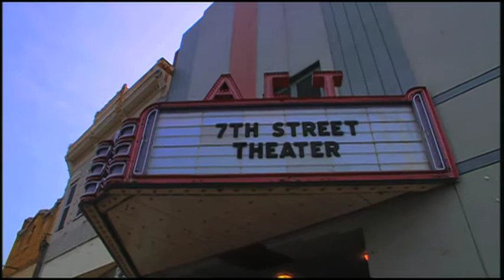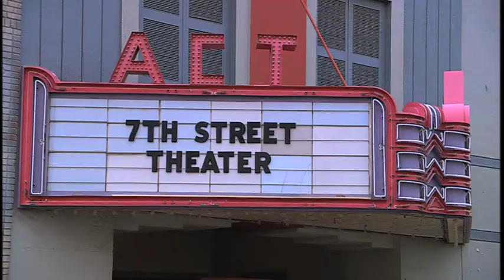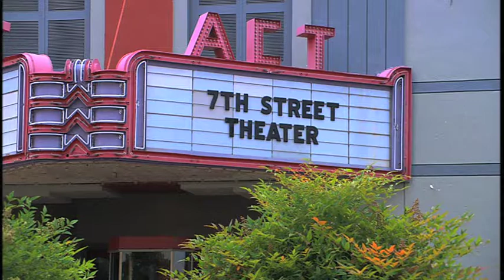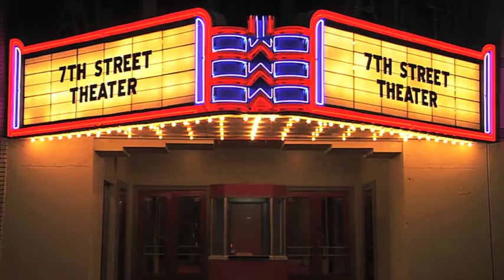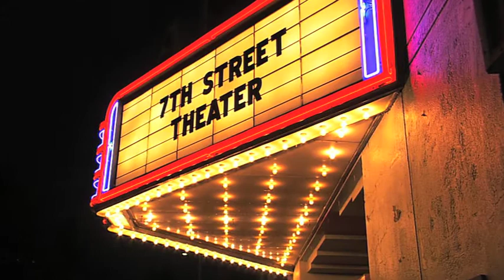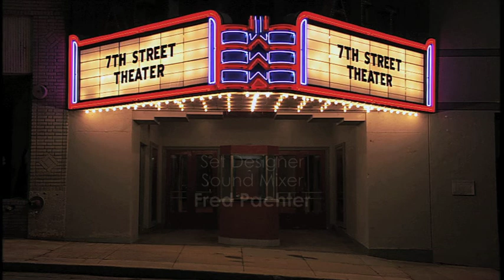A Sudden Change (Part 2) | 7th Street Theater | Season 2 | Episode 14 | Produced by Dave Christiano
The cast has to make adjustments to the new theater in Florida.

Actors: Hugh McLean, Johanna Jowett, Stacey J. Aswad, Shane Willimon, Mark Scarboro, Jack Kelly

7TH STREET THEATER is a drama series about five Christian actors who perform a weekly stage show for their community.  There are 3 Seasons in the series and a total of 64 episodes. Season One has 24 episodes, Season Two has 20 and Season Three has 20.  This series was produced by Dave Christiano.  All of these episodes are on our Christian Movies YouTube channel with the listing of them all